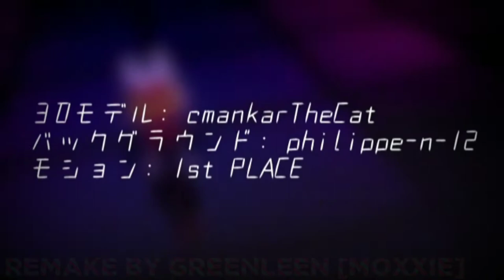CONQUEROR | Helluva Boss MMD |【FT. Moxxie | but I remake it to 60 fps